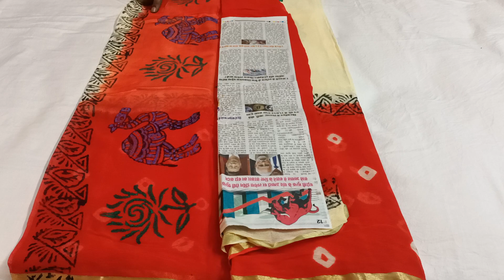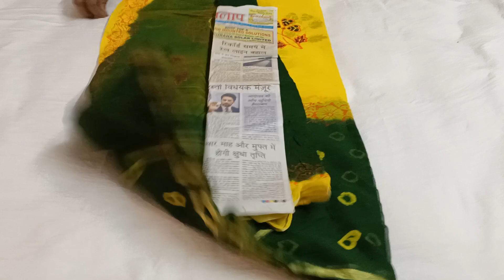Georgette sarees with kalamkari design 860 free shipping 9849698814